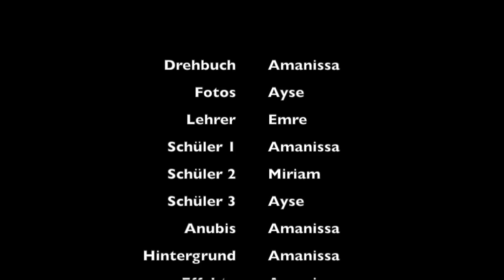Götter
Die SchülerInnen der Klasse 6 von der Wilhelm-Olbers-Schule haben im Fach WUK zum Thema Ägypten Trickfilme erstellt.